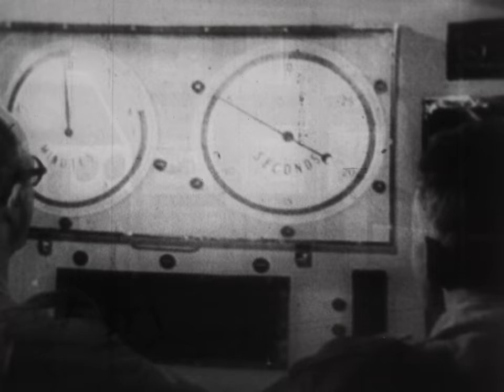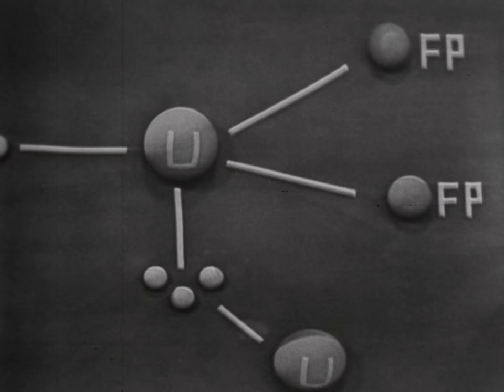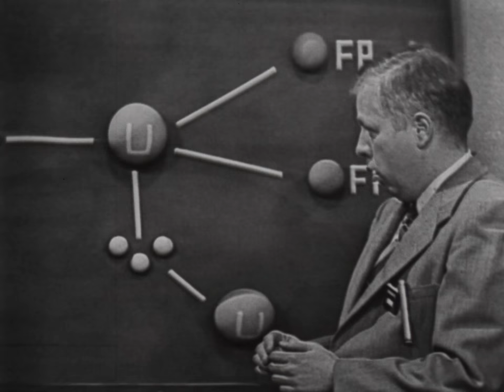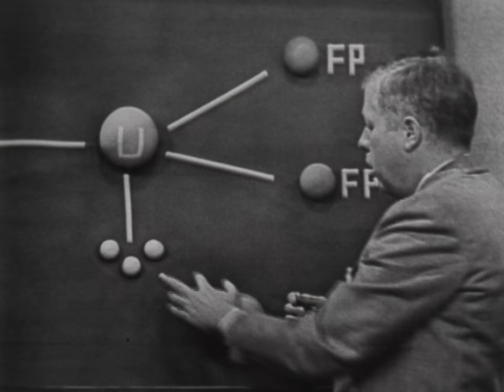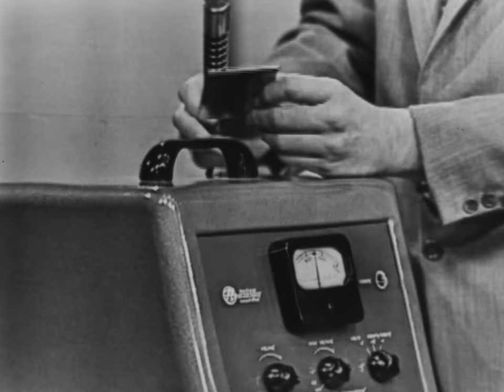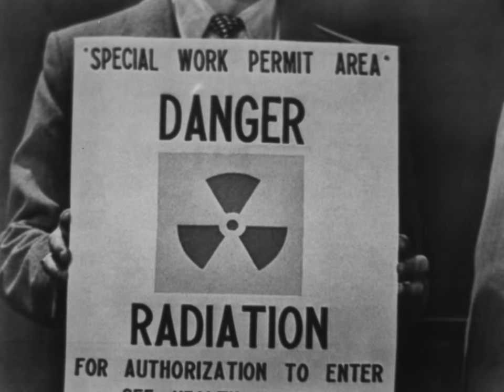WOI-TV: Challenge - Atomic Research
Dr. Voight from Ames Lab talks about atomic research and demonstrates methods of safely handling radioactive materials.  Shows four minutes of film of the "hot canyon"  at Ames Lab.

Original Format:16MM 24 FPS;